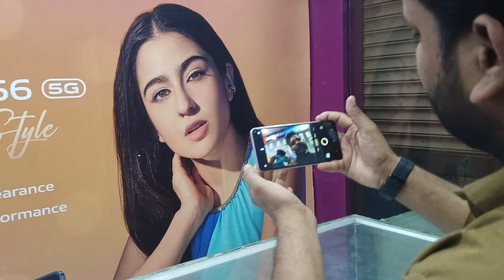I Can't Believe What Happened on My First Video!